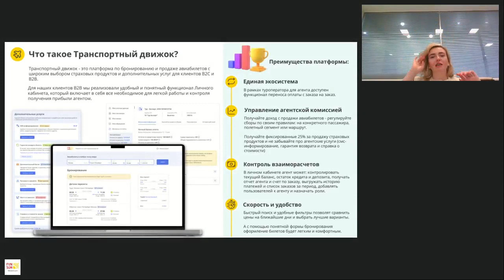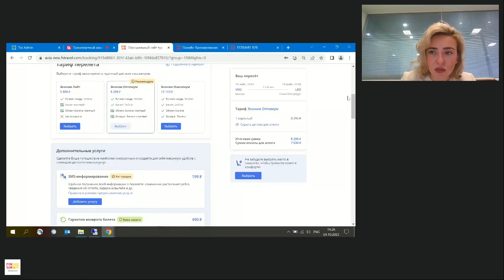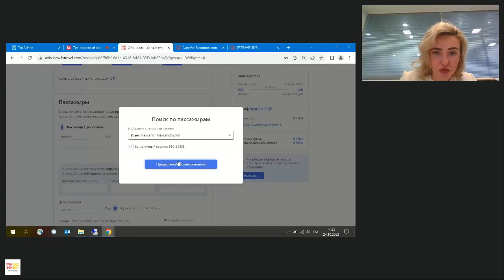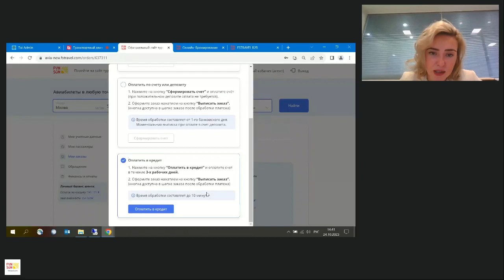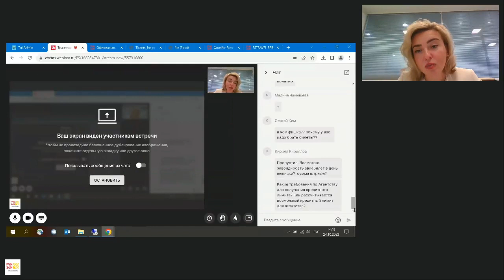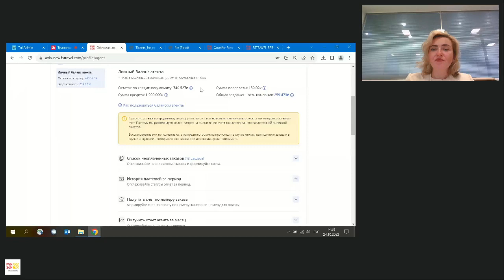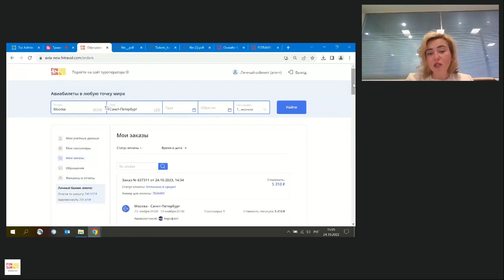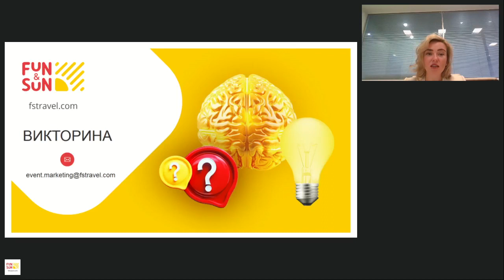Транспортный движок. Работа в агентском кабинете